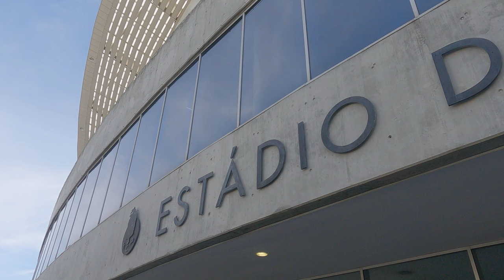Free Stock Footage